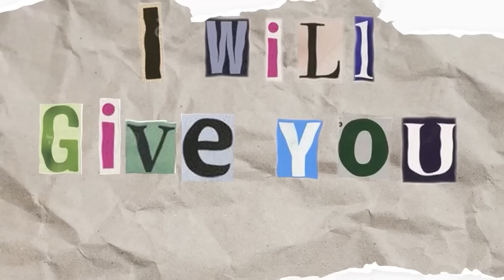PEPPA PIG TRY NOT TO LAUGH